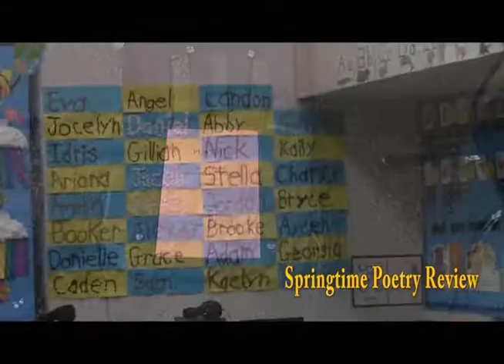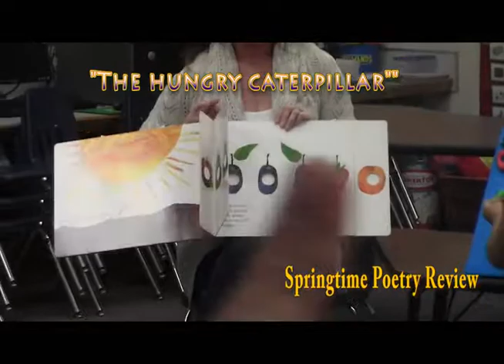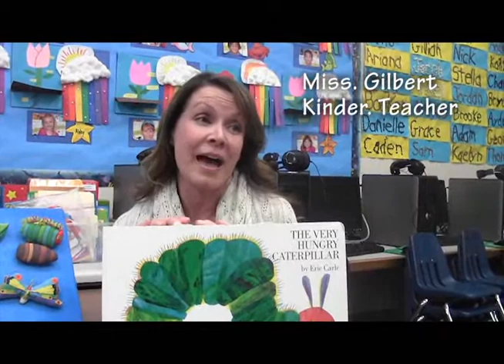Miss Gilberts Springtime Poetry Song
Kindergarteners sing a springtime song and recite some riddles to find out "Who's Hatching"